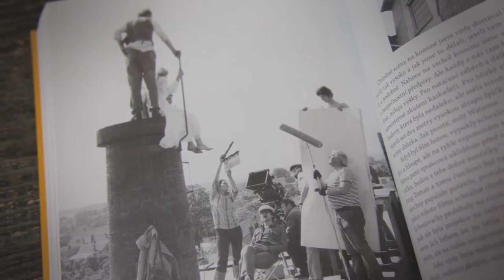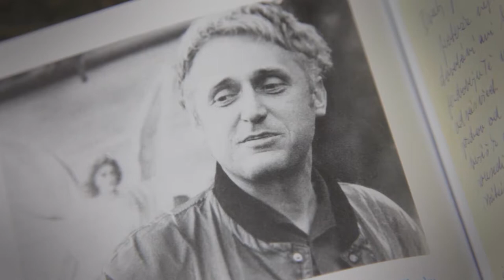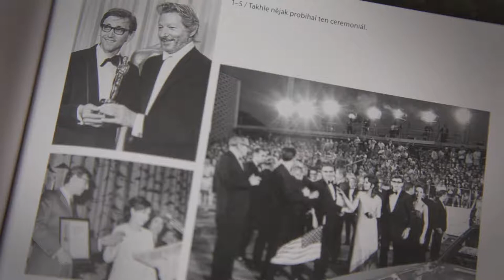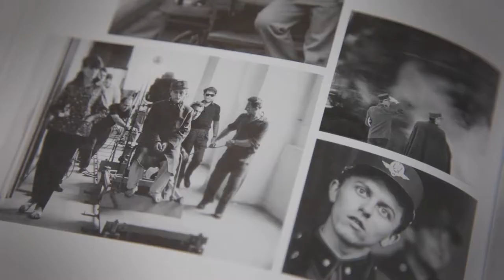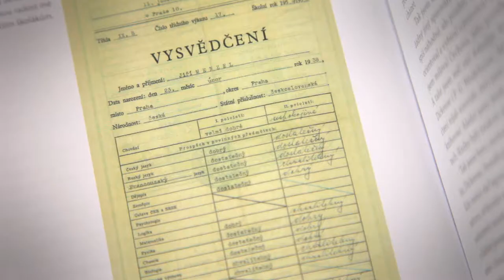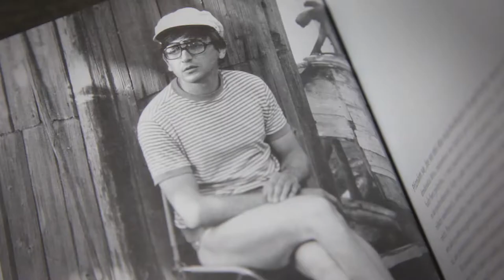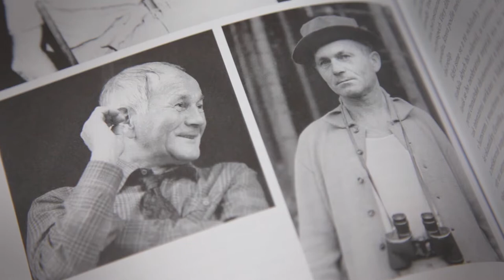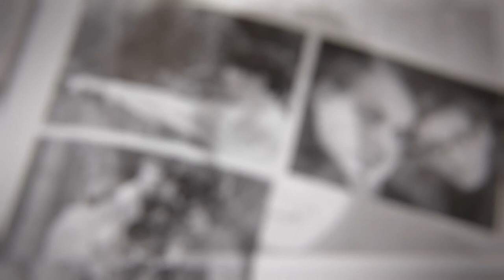Rozhovor s Jiřím Menzelem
Známá slovenská moderátorka Andrea Vadkerti zpovídá slavného českého režiséra.